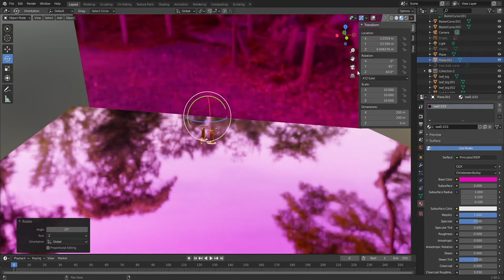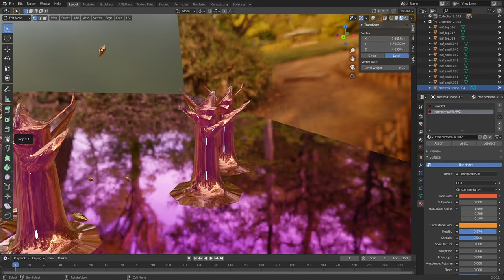𝓖𝓸𝓵𝓭𝓮𝓷 𝓕𝓸𝓻𝓮𝓼𝓽... 💗 𝐁𝐋𝐄𝐍𝐃𝐄𝐑 𝐓𝐔𝐓𝐎𝐑𝐈𝐀𝐋 💞 𝐚𝐭𝐦𝐨𝐬𝐩𝐡𝐞𝐫𝐢𝐜 𝐛𝐞𝐚𝐮𝐭𝐢𝐟𝐮𝐥 𝐚𝐮𝐭𝐮𝐦𝐧 𝟐𝟎𝟐𝟎 💞 💗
𝟐𝟎𝟐𝟎 𝐈𝐒 𝐀𝐋𝐌𝐎𝐒𝐓 𝐎𝐕𝐄𝐑!!! 𝐇𝐀𝐍𝐆 𝐈𝐍 𝐓𝐇𝐄𝐑𝐄